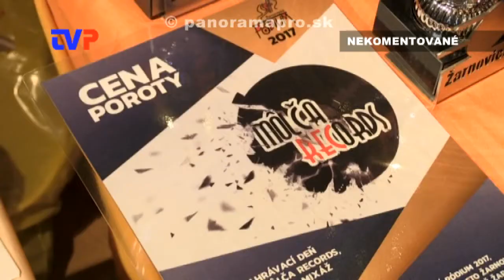Žarnovické pódium 2017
Zostrih z druhého ročníka súťaže kapiel ZUŠ.